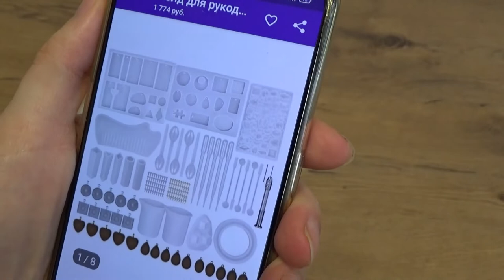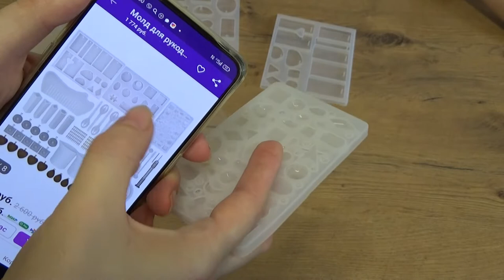Art Manij ОБЗОР АнМар🧵 Art Молд для рукоделия 🎨набор